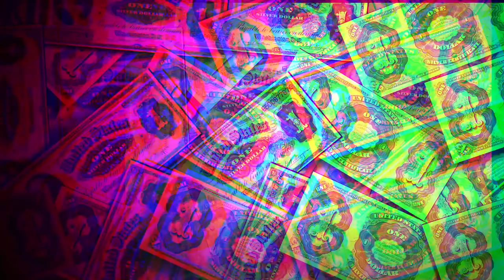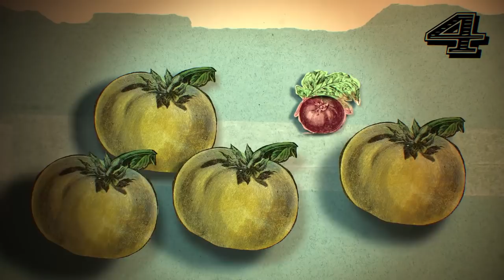Tomatoes are Poisonous? 5 Deliciously Weird Facts about Tomatoes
Look at a tomato long enough and it starts to look weirder and weirder, but is it also toxic? Could it kill you. Learn facts about tomatoes you may not have known.

This is a new monthly series from the Suburban Homestead series.

Created by Siloé Oliveira